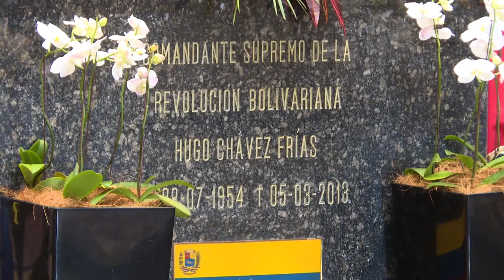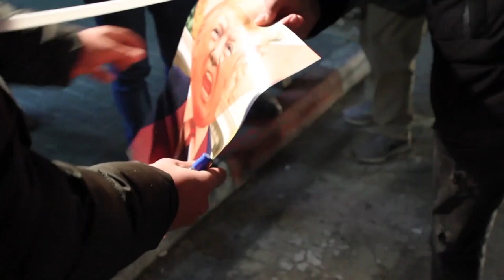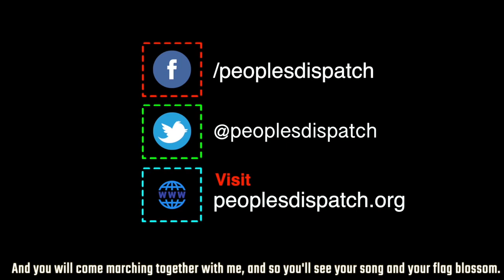Around the world Ep 83: Venezuelans commemorate National Day of Dignity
In this episode, we take a look into the commemoration of the National Day of Dignity in Venezuela. We also report on the victory for dismissed workers of Toyota factory in South Africa and the killing of a Palestinian youth by Israeli occupation forces.